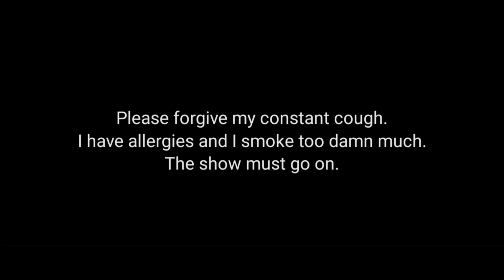Steve Moore Blackpowder Huntsman and Game Keepers